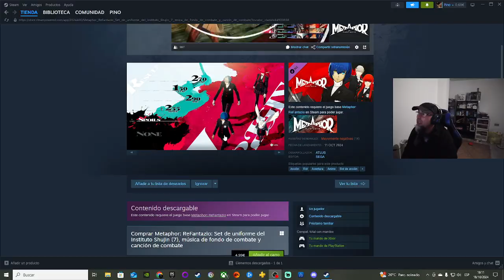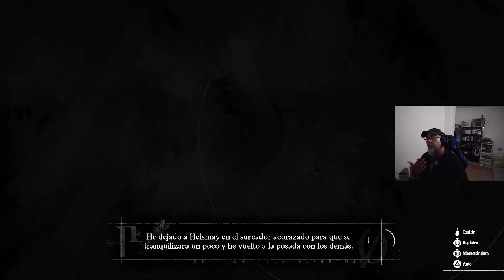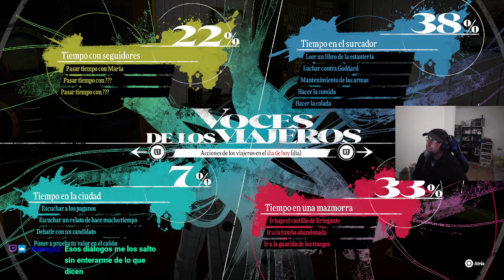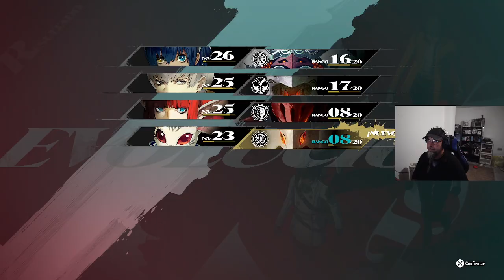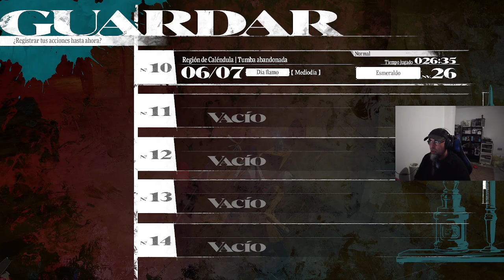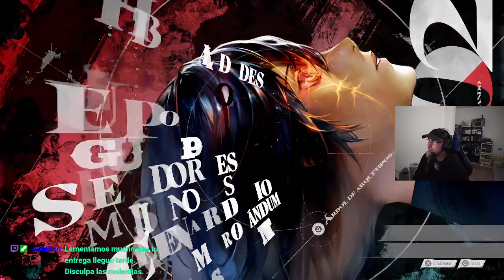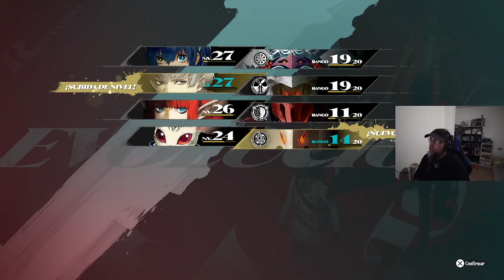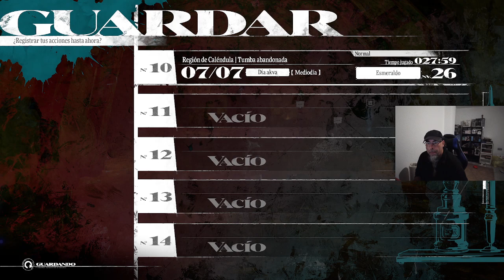METAPHOR ReFANTAZIO #5 YA TENGO DNI NUEVO AUNQUE CAGO NEGRO